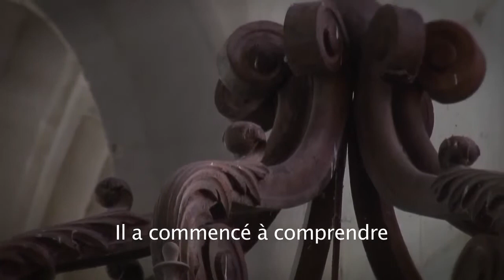Français Retrouver l’Esprit